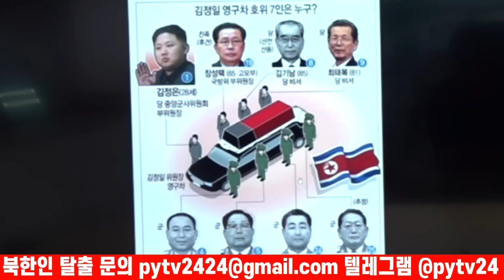[특집] 김정은 미쳐가고 있다